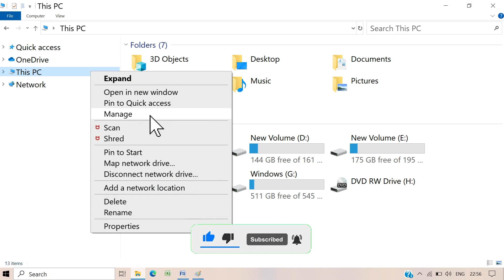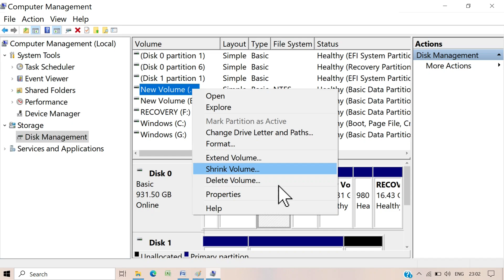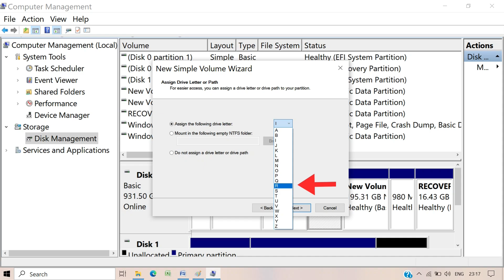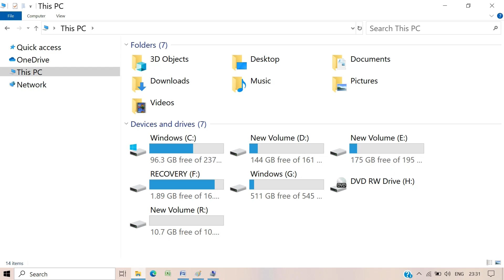How to Make Disk Partition in Windows 10 Without Losing Data | Hard Disk Partition Kaise Kare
In this video, I will guide you step-by-step on how to partition your hard disk on your laptop or computer. If you're unsure how to create partitions, don't worry—just follow along with the simple process, and you'll be able to do it in no time.

I will start by showing you how to open File Explorer and access the Disk Management tool. From there, I'll walk you through shrinking a volume and creating a new partition. You'll learn how to assign a letter to your new partition, name it, and complete the process successfully.

By the end of this video, you'll have a new partition on your hard disk, and I'll also show you how to access it from the File Explorer. It's an easy process, so follow along and try it out yourself!

Let me know if you'd like videos on any other topics in the comments below!

Timestamps:
00:00 Overview of the video topic
00:32 Accessing disk management option
01:05 Creating disk partition
02:15 Allocating disk partition
03:22 Looking into the newly created partition on File Explorer

partition
partition disk
windows disk partition
drive partition
hard disk partition
disk partition windows 10
create disk partition
disk partition in windows 10
how to do disk partition
how to disk partition in windows 10
how to make disk partition in windows 10
partitioning drive in windows 10
disk partitioning in windows
disk partitions windows 10
hard disc partition
disc partition windows 10
windows 10 disc partition
windows disc partition
hard disk drive partition
partition hard drive windows
partition hard drive
partition of disk in windows 10
disk partition on windows 10
disk drive partition
divide c drive
windows hdd partition
partition a drive windows 10
partition drive on windows 10
drive partition in windows 10
repartition drive windows 10
partition drives windows 10
hard disk partition while installing windows 10
hard disk partition not showing while installing windows 10
hard disk partition not showing after installing windows 10
how to partition hard disk in windows 10 asus laptop
how to partition hard disk in windows 10 acer laptop
how to partition hard disk in windows 10 computer
dell laptop hard disk partition
how to partition hard disk in windows 10 dell laptop
hard disk partition error in windows 10
external hard disk ka partition kaise kare
create and format hard disk partition
how to partition hard disk without formatting
how to partition hard disk in windows 10 without formatting
hard disk partition hindi
how partition hard disk windows 10 dell laptop
hard disk partition while installing windows 10 hindi
hard drive partition
hard drive partition kaise kare
hard drive partition in windows 10
hard drive partition create